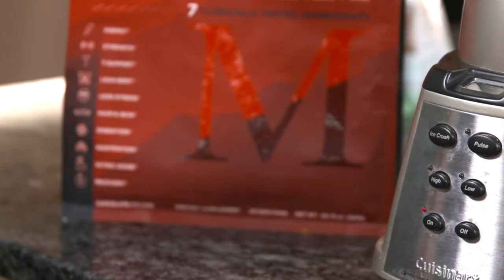Don't let age beat you. Refind your prime with Mdrive